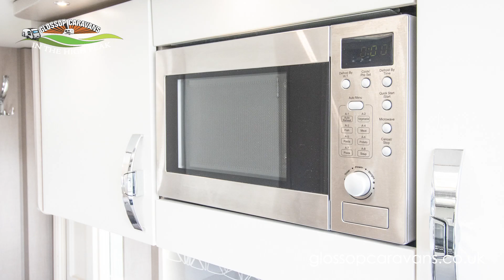Swift Celebration 590 2017 Caravan Model - 360 Exterior & Interior Demonstration Video